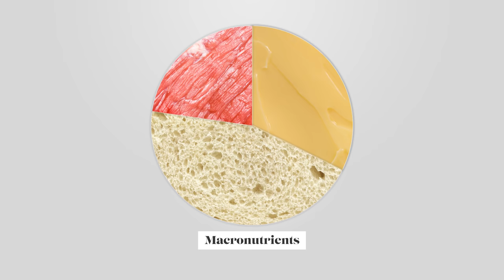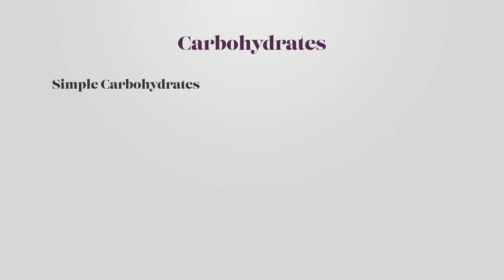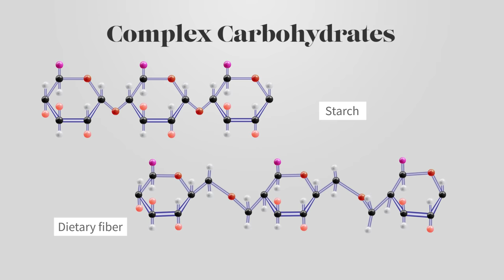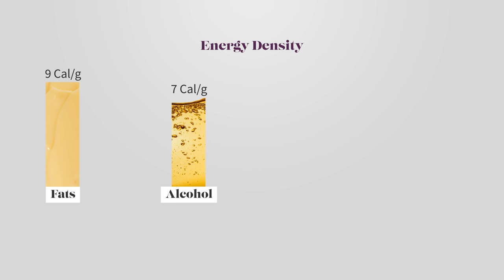Fundamentals of Nutrients and the History of Nutrition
Transcript:

In order to survive, the human organism needs to take in oxygen, food and water. We can survive only about three minutes without air, three days without water and three weeks without food.

Because food is so important to our survival, it’s been studied extensively. And since 1827, when a British physician by the name of William Prout first proposed that humans need three macronutrients to survive, physicians, scientists and, increasingly the general public, have been trying to figure out exactly how much of each of .these nutrients will optimize our health. But, to some extent, the focus on nutrients rather than food has confused many people.

Michael Pollan: and we tend to get lost in this conversation about nutrients, good and bad. And it's understandable because scientists need to reduce things to a single variable to study them, and the variable in food would appear to be the nutrient, and so we have lots of studies. But we also have lots of studies that show that simply removing or boosting nutrients or turning them into supplements doesn't seem to work, that food is much more complicated, it's a system.

A basic understanding of the nutrients can provide a helpful background for our discussions about food, so we’ll briefly review the nutrients and how our bodies use them. But, for the most part, this course will focus on discussions about food . Because, ultimately, we eat food, not nutrients.

Dietary carbohydrates are combinations of sugar units that come in both simple and complex forms. Simple carbohydrates include the monosaccharides, or single-sugar units, like glucose and fructose as well as the disaccharides, or two-sugar units, like sucrose or table sugar.

Complex carbohydrates (or polysaccharides) include the dietary starches that our body can breakdown and digest, and also the indigestible polysaccharides that make up dietary fiber. During the process of digestion, carbohydrates are broken down and converted to glucose, which can then be metabolized by the body to produce useable energy in the form of ATP. If energy demands are low, glucose can be stored and most of the time it’s stored as adipose tissue.

Dietary proteins are broken down into their component parts, amino acids, during the process of digestion and these amino acids can be used to build and repair lean tissues in the body and perform many other important functions, but amino acids can also be broken down and used for energy and, if they are consumed in excess, they can contribute to fat stores in the body as well.

Dietary fats can also be broken down into smaller components and used for energy or they can be stored as adipose tissue depending on our energy needs. Fats are the most energy dense storage form, providing 9 Cal of energy for every gram. In contrast, carbohydrates and proteins provide only Cal of energy per gram and alcohol provides 7 Cal per gram. This is one of the reasons we’ve evolved to store excess nutrients as adipose tissue. And this brings us to the underlying physiologic cause of overweight and obesity.

Any calories that aren’t converted into useable energy (ATP), are stored in the body for later use. Most of the time, they’re stored as adipose tissue. So, disturbing the energy balance, to favor energy expenditure over energy storage should be one of the first priorities for people who are struggling to lose excess weight.

This can be achieved by consuming fewer calories, burning more calories through exercise, or a combination of both. In addition, when long-term health is the end goal, the quality of the food our patients eat matters just as much as the number of calories they consume.
 Within each category of macronutrient, we need to help our patients choose foods that will support their health rather than working against it.

Animated by Huy Tran & William Bottini